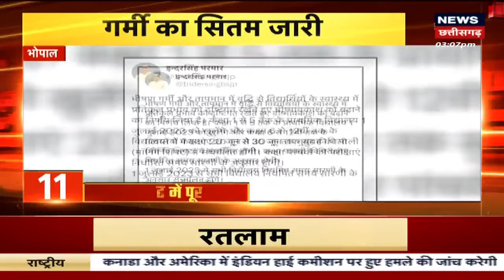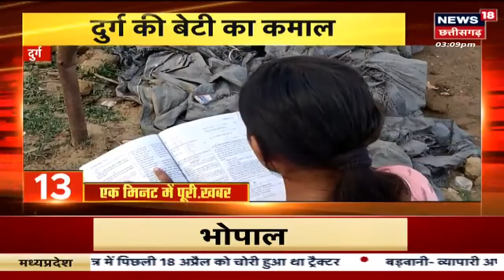20 Minute 20 Khabar | Top Headlines | नारी सम्मान योजना के फॉर्म में समोसा कचौड़ी | Bhopal News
20 Minute 20 Khabar | Top Headlines | नारी सम्मान योजना के फॉर्म में समोसा कचौड़ी | Bhopal News

00:00 intro
00:08 नारी सम्मान योजना के फॉर्म में समोसा कचौड़ी
01:28 आदिपुरुष पर बवाल जारी